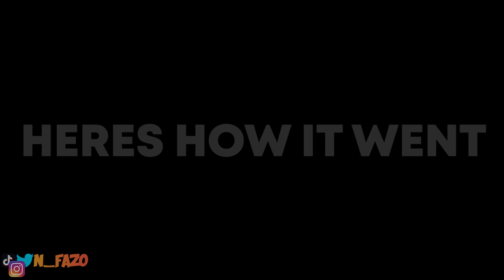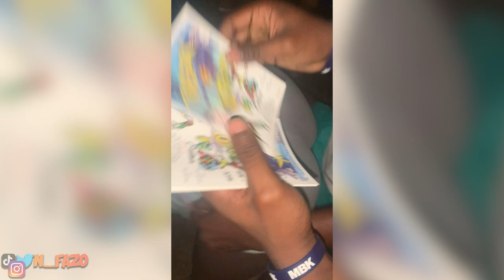I DJ'd a COLLEGE DARTY and this is how it Went